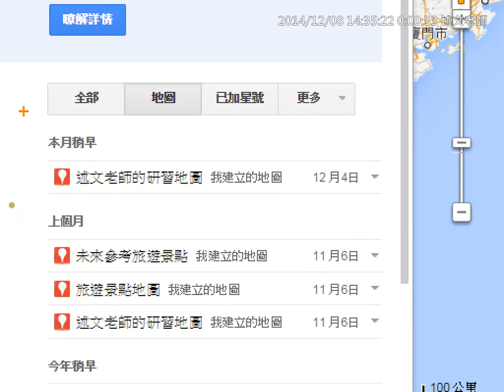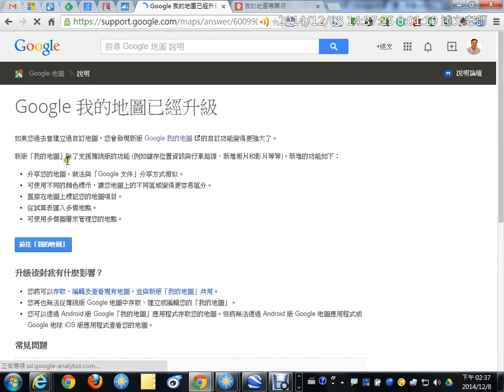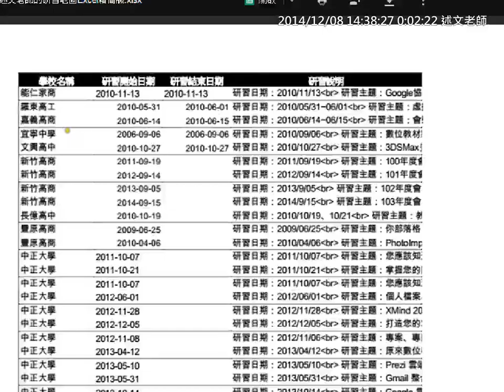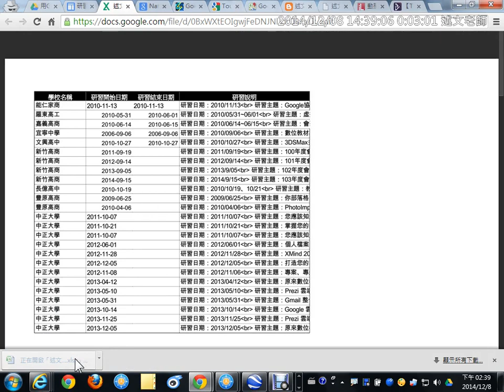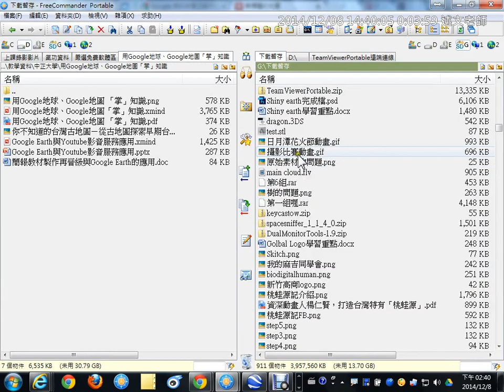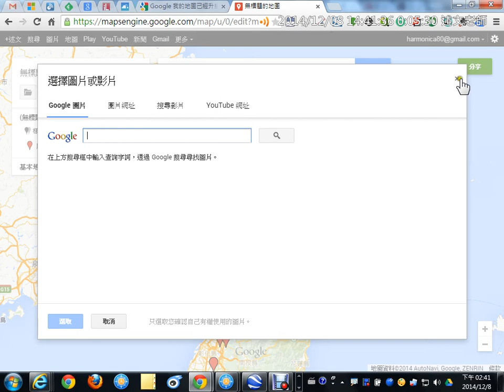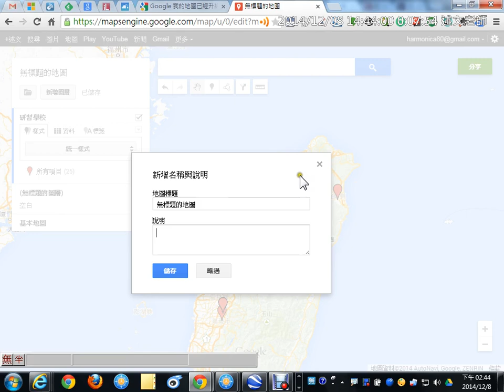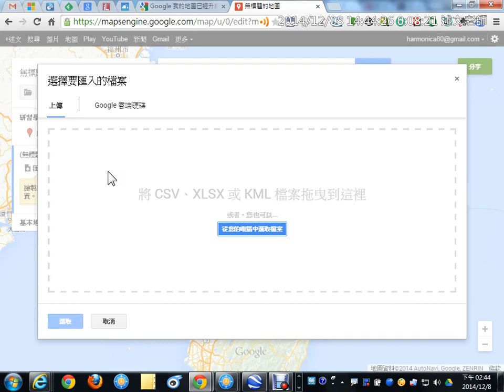08：建立Map Engine我的地圖 1